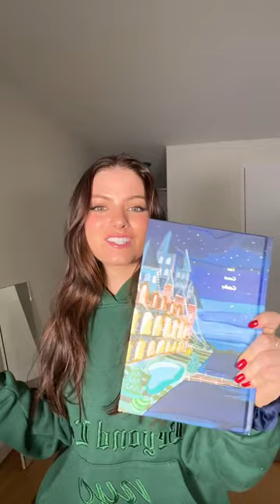what i got for christmas haul!